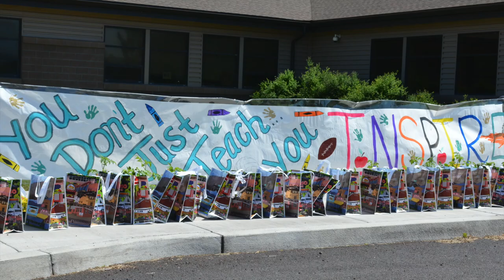Teacher Appreciation Day at The WSK8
Teacher Appreciation Day at The Warm Springs K8 Academy.